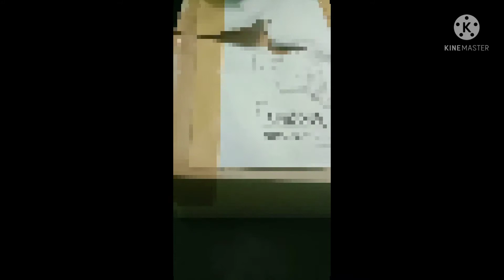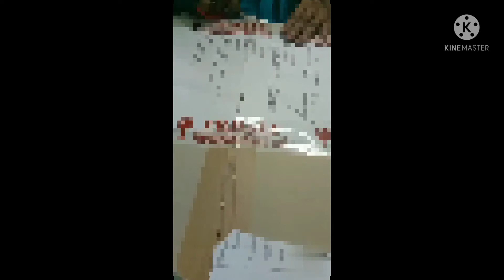🥰 Unboxing video 😘 Guess it!! 🤔 what is it??? 💻🖱️